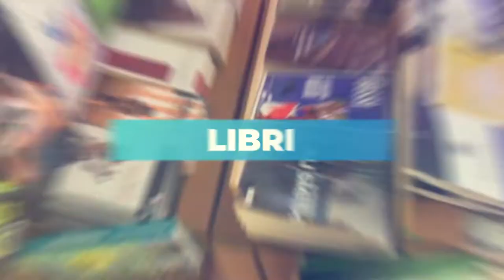Sherwood Festival 2021 | Intervista ai Punkreas con Philopat